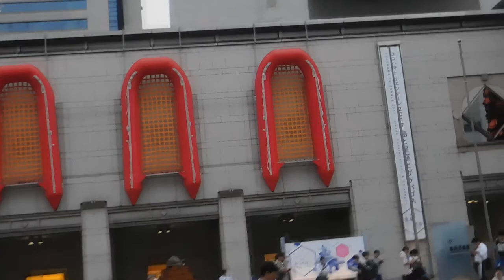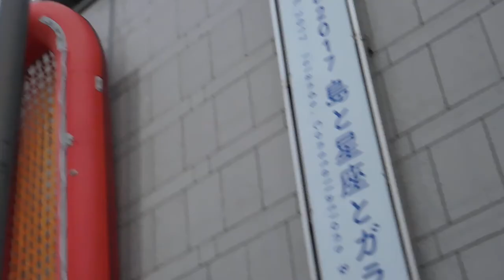DSCN6881横浜トリエンナーレ20170814横浜市美術館前